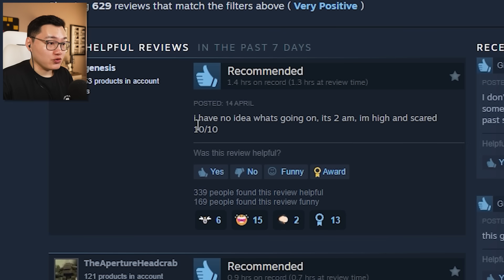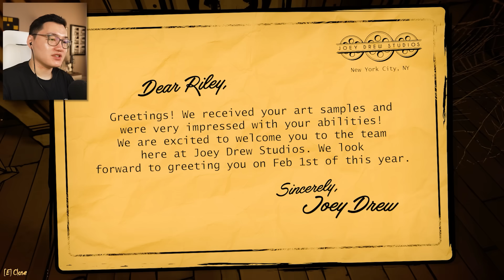Bendy -н шинэ анги?